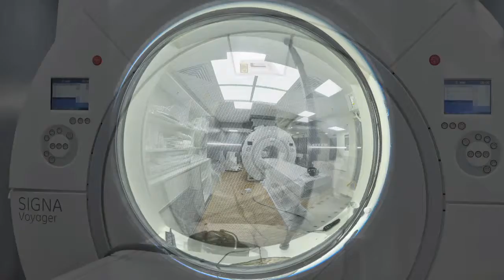MRI TIME LAPSE